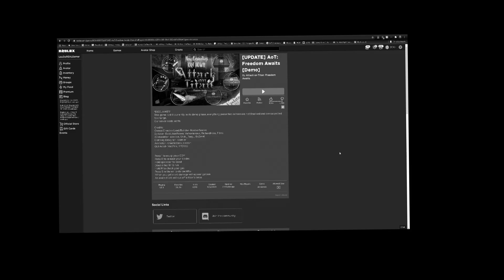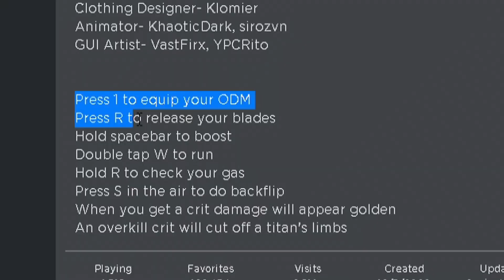This Roblox Anime Game is beautiful.. (Attack on Titan)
Roblox Attack on Titan Freedom Awaits. This new anime game is by far the most beautiful Shingeki no kyojin anime game on roblox imo!